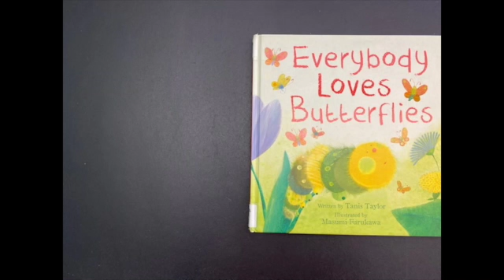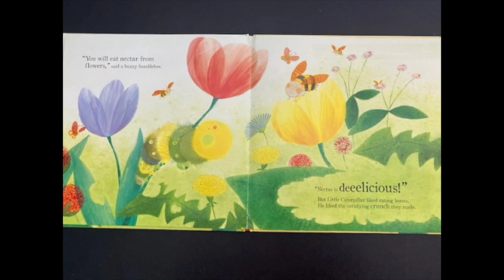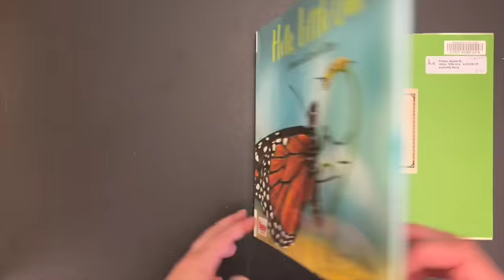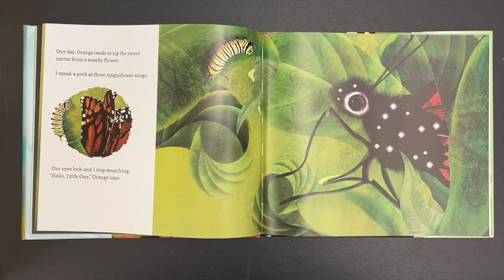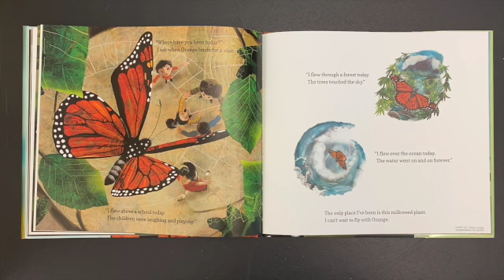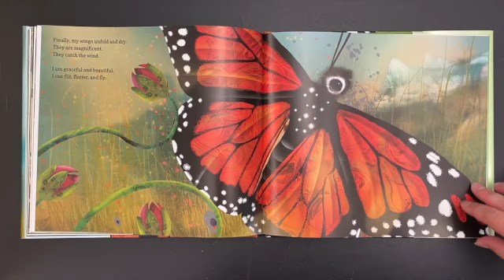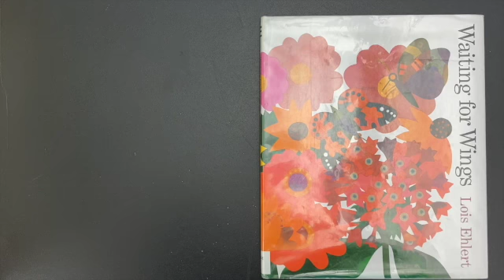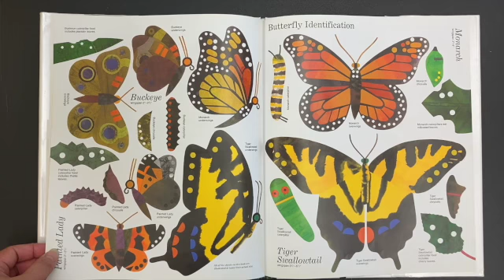ABC Preschool - B is for Butterfly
This story time is for 4 and 5 year olds.
- We sing the alphabet song
- We learn the alphabet in ASL
- We learn about the letter B and Butterflies ( and see a butterfly leave his cocoon)
- I read three stories about Butterflies
- We make a craft: folding butterfly wings

Materials needed for the craft:
- Two pages from a magazine (not too stiff: that makes it harder to fold)
- 1 big popsicle stick or 2 smaller ones
- 2 googly eyes (you can also draw eyes on the popsicle stick)
- glue
- tape

Credit for the backgrounds of butterflies and the video of the emerging butterfly goes to U.S. Fish & Wildlife Service, National Conservation Training Center, Creative Imagery.
Copyrights for the books are with the publishers. This video will be removed by 12/31/2020.